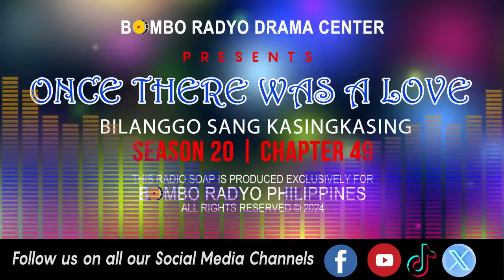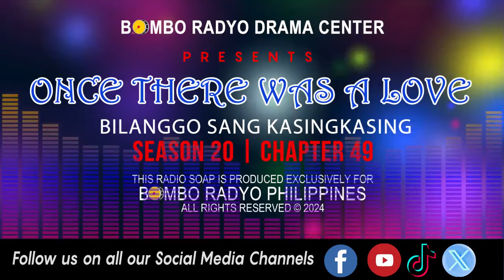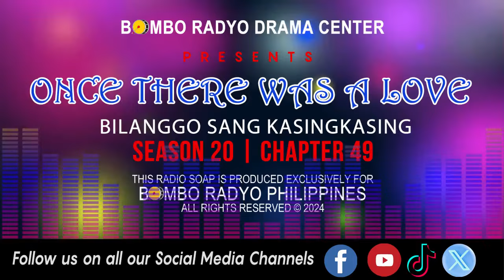Once There Was A Love - Season 20 | Chapter 49 (Bilanggo Sang Kasingkasing)